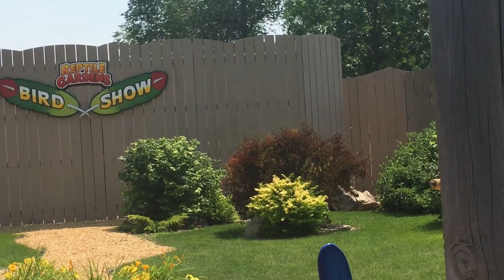Vam meej Xyooj tsev neeg camping in South Dakota 2018